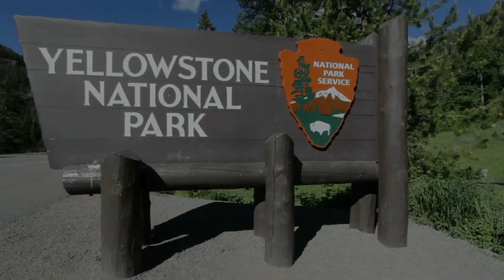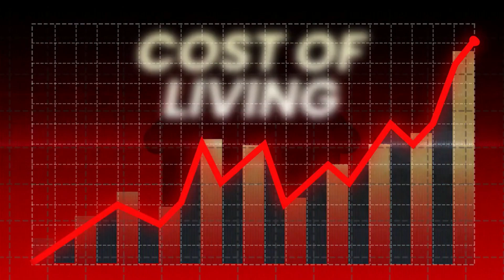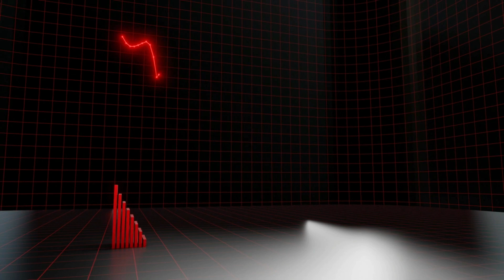What Happens if the Yellowstone Volcano Erupts? I Yellowstone Volcano Eruption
Welcome to our in-depth exploration of the potential effects of a Yellowstone supervolcano eruption. In this video, we delve into the science behind this massive geological feature and discuss what an eruption could mean for the environment and human life. From the spread of volcanic ash to the impacts on global climate, we cover all the critical aspects of this natural disaster.